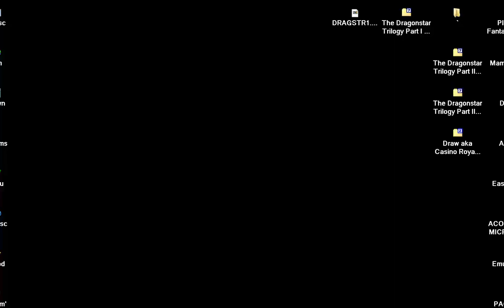The Dragonstar Trilogy Part I 1984 Delta 4 Software UK SINCLAIR ZX SPECTRUM